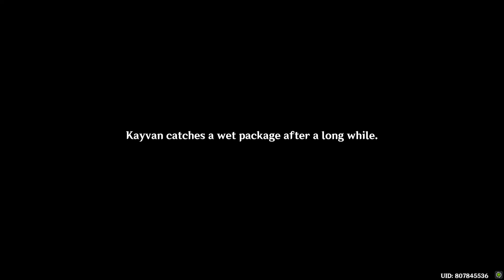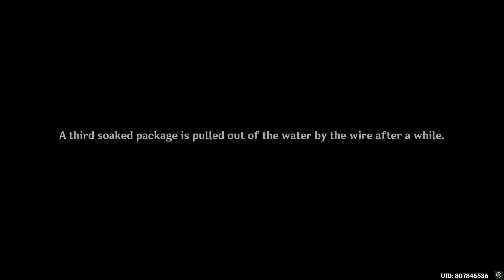Cost-Effective Hook (Genshin Impact Quest)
This quest is only available after you had 3 commissions with Kayvan